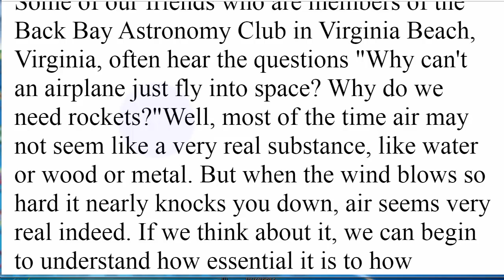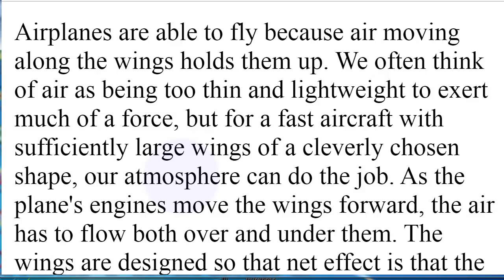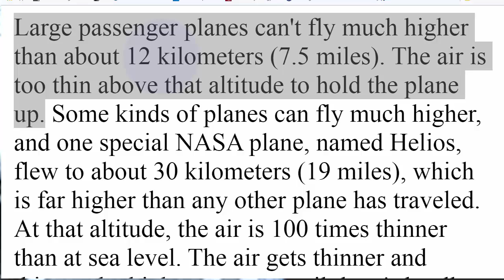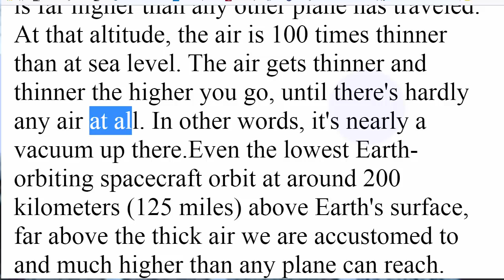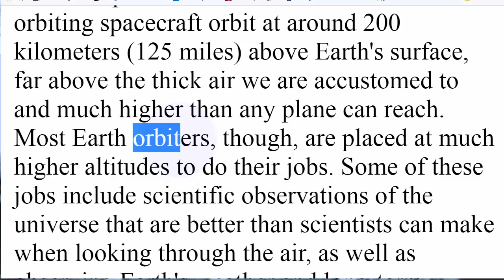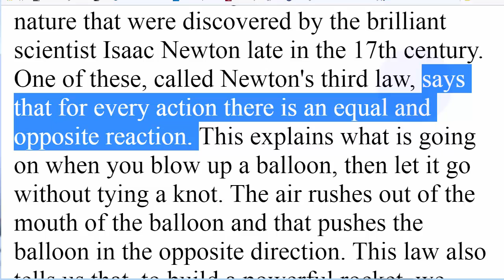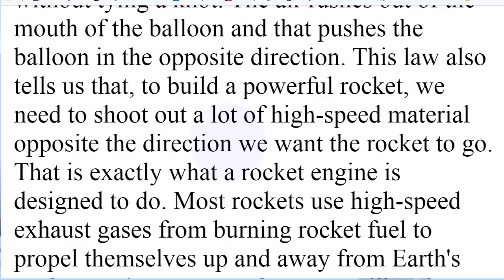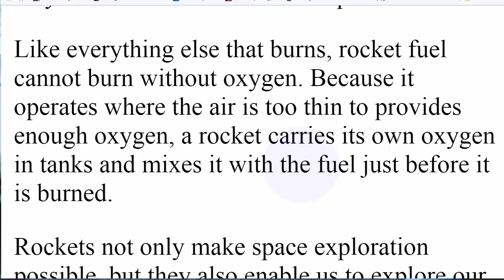لماذا لا تطير الطائرات إلى الفضاء؟